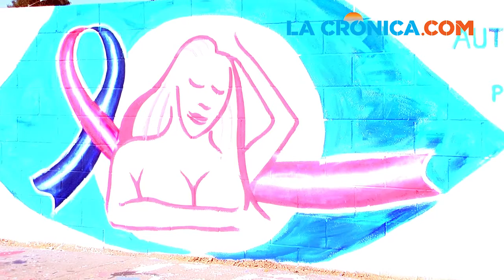Se suman artistas de la entidad contra el cáncer de mama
Jóvenes artistas de la comunidad mexicalense sumaron esfuerzos para plasmar en las calles murales alusivos a la importancia de la detección temprana del cáncer de mama.
Las obras fueron plasmadas en la barda poniente ubicada en eje central, casi esquina con bulevar Lázaro Cárdenas, a un costado del Bosque de la ciudad, todas a cargo de jóvenes de la entidad.